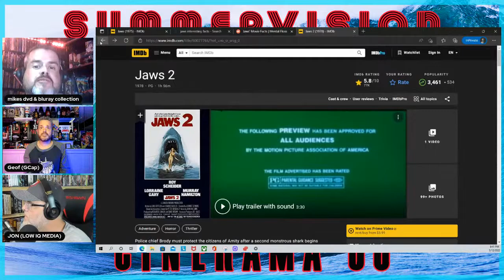SUMMERVISION: JAWS - with guest GCAP RECAP